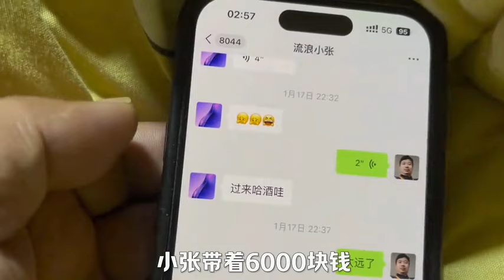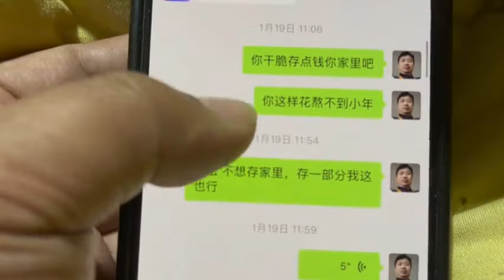大神的逆襲，乞丐小張攜巨資見丐幫幫主，六千塊錢能花多久？